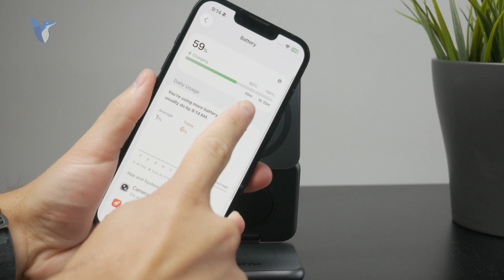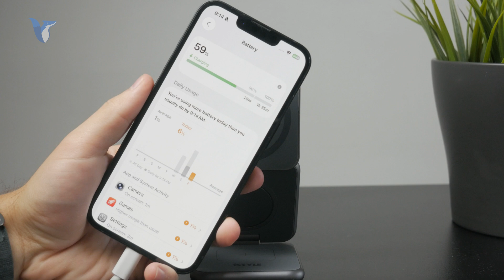How to See Estimated Charging Time on iPhone (tutorial)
Want to know how long your iPhone will take to fully charge? This video explains how to see the estimated charging time on your iPhone quickly and easily.